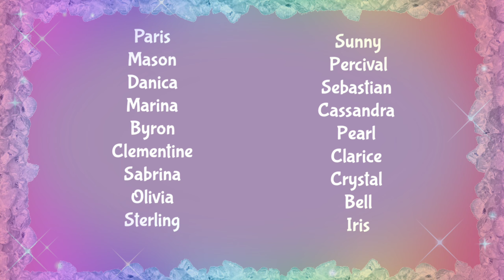Skating Away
Stuffed Animals Skating